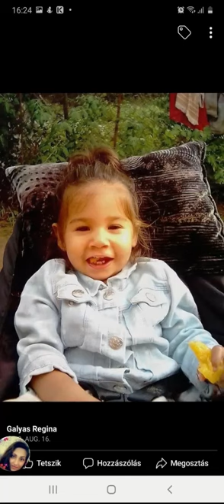ANDINAK KÜLDI CSALÁDJA SZÜLINAPJÁRA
ANDINAK